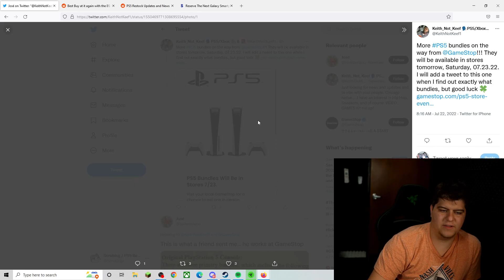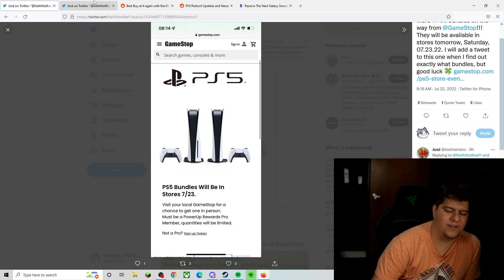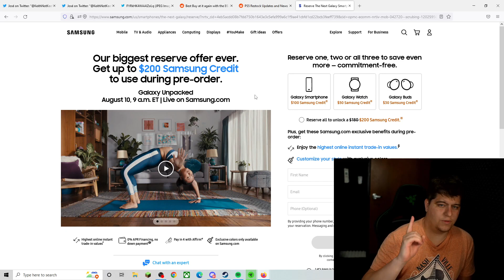NEW CONFIRMED PS5 / PLAYSTATION 5 WALK IN EVENT GOING ON TOMORROW! OFFICIAL LEAKS / NOTICE OUT!